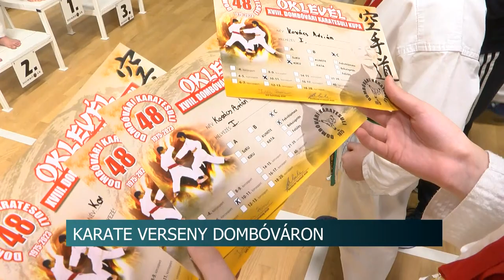Megmérettetés - Karate verseny Dombóváron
Mikulás ünnepség alkalmából karate versenyt tartottak a Szuhay Sportcentrumban Dombóváron. A résztvevők több helyszínről és különböző korosztályokban képviselték a versenyt.